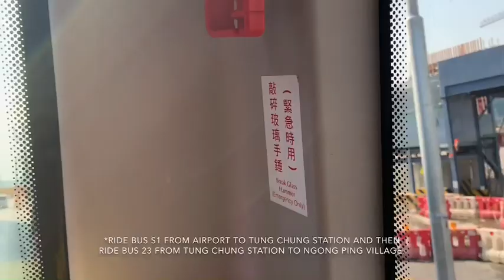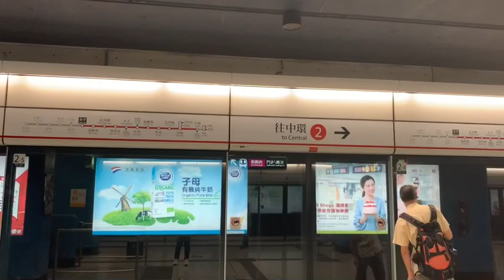Hongkong 2019🇭🇰 Travel Vlog - Day 1 | WendzTravels✈️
Here’s the 1st Day of my Hongkong 2019 Travel Vlog.
Today’s Itinerary:
1. Hongkong International Airport
2. Ngong Ping Village
3. Ngong Ping Piazza
4. Tian Tan Buddha